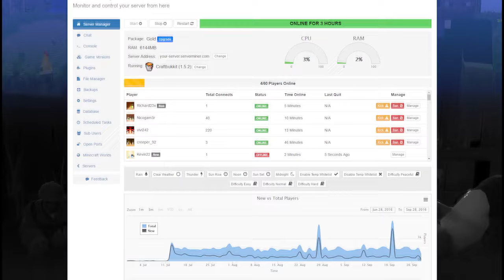¡¡EL BEBÉ HA DESAPARECIDO!! | AQUÍ NO HAY QUIEN VIVA EN MINECRAFT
El bebé asesino ha desaparecido! Lo habrán secuestrado? Nuevo episodio de Aquí no hay quien viva en Minecraft!

► APARTADO POSTAL (Envíame dibujos, cartas, lo que quieras!):
- 38410 Los Realejos, Santa Cruz de Tenerife, España

► MI PC:
- PROCESADOR: Intel Core i7-4790K
- PLACA BASE: MSI Z97A Gaming 6
- RAM: 16GB
- GRÁFICA: MSI Geforce GTX 980 GAMING 4G
- SISTEMA OPERATIVO: Windows 10 (64 bits)
- AURICULARES: Razer Kraken Neon
- MICRÓFONO: Blue Yeti
- TECLADO: Ozone Strike Pro
- RATÓN: Ozone Neon Negro
- VOLANTE: Logitech G27